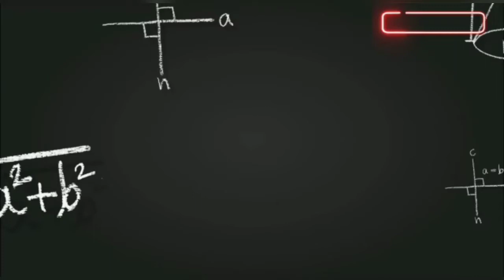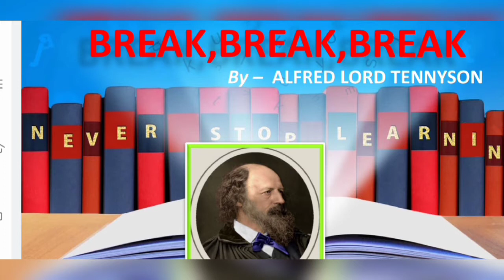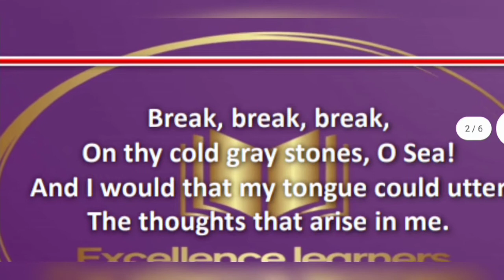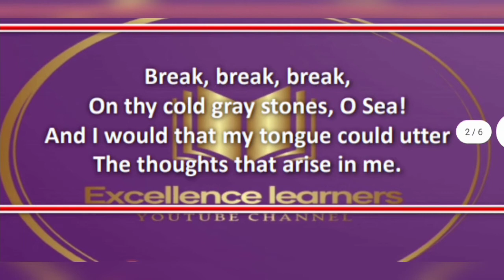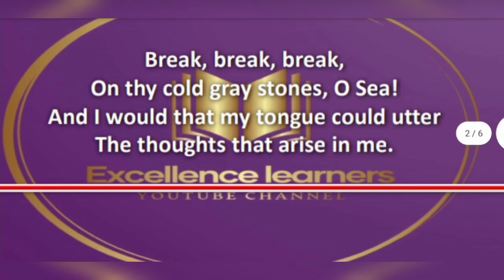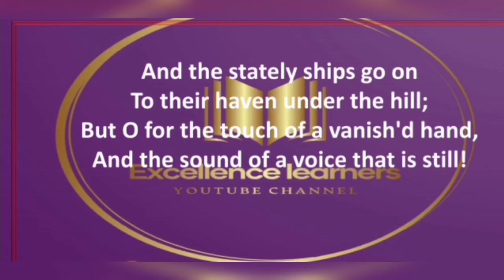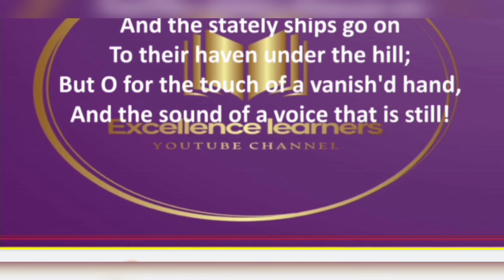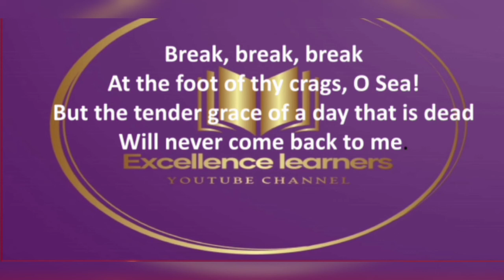breakbreakexplanationinhindi icascbseboard#||BREAK BREAK BREAK|| TENNYSON|| Hindi Explanation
Alfred, Lord Tennyson composed "Break, Break, Break" in 1835, two years after the death of his close friend and fellow poet, Arthur Hallam. Because the poem's speaker laments the death of a close acquaintance, most readers read "Break, Break, Break" as an elegy to Hallam, though the poem stands on its own as a more general meditation on mortality and loss. Published in 1842, the poem is often read alongside Tennyson's "In Memoriam A. H. H.," a longer work that is more explicit in its commemoration of Hallam and the impact he had on Tennyson's life.
or the speaker of “Break, Break, Break,” the fleeting nature of life is deeply troubling. The poem implies that the speaker is mourning someone’s death and being forced to face the fact that this person will never return. Although the poem doesn’t clarify the circumstances of the speaker’s loss, it’s clear that it has thoroughly unsettled the speaker, who can’t even stare out at the ocean without feeling tormented by the knowledge that everything in life eventually comes to an end.
Everything around the speaker serves as a reminder that life is fleeting. Even the waves crashing against the shoreline represent this idea of impermanence, since these waves no longer exist in their original form once they’ve broken over the rocks. This reinforces the idea that nothing in the natural world lasts forever. And because people obviously exist in the natural world, this also holds true for everyone who has ever lived.

break, break, break summar,

break, break, break stanza 4 explanation,

break, break, break stanza 2 explanation,

break, break, break poem questions and answers,

what image of the sea is presented in the different stanzas of tennyson's poem break, break, break,

break, break, break stanza 1 explanation,

break, break, break poem stanza explanation,

what is the central.idea of the poem break break break,

break break  explanation in hindi